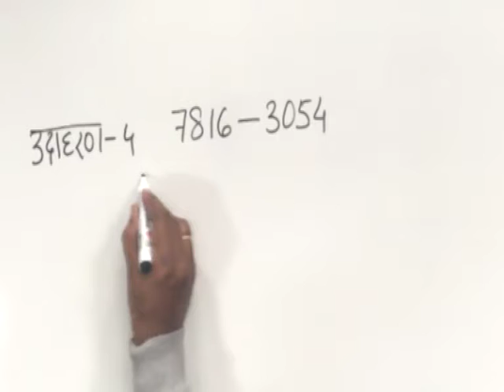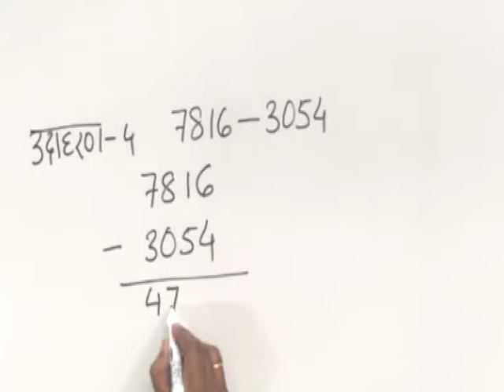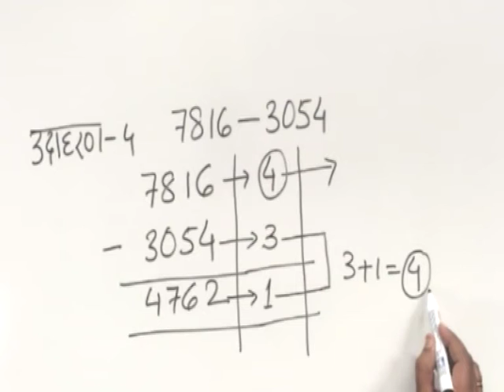CLASS 9th MATHS | CHAPTER 1 | HISTORY OF MATHEMATICS